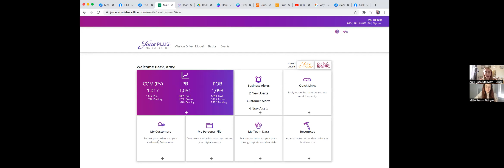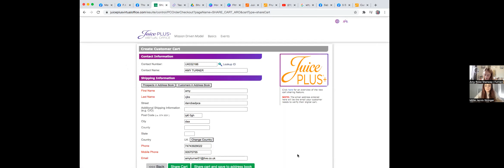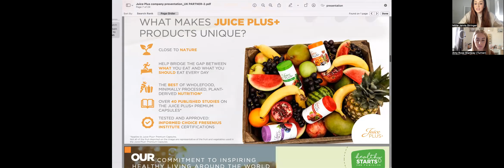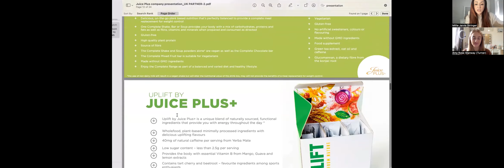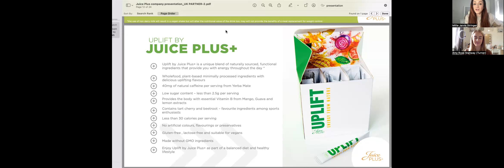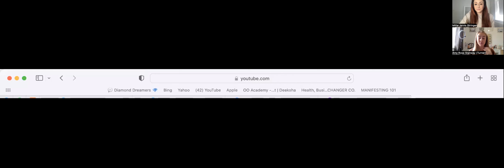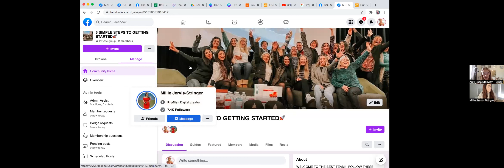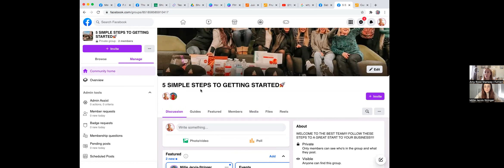GETTING STARTED CALL MILLIE AND AMY